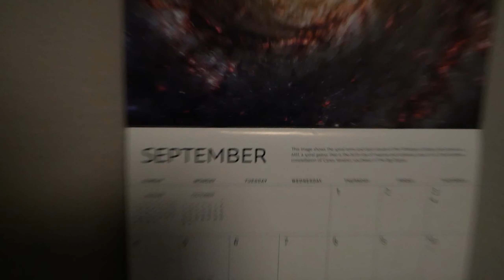House In Our Neighborhood Burned Down...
In this vlog I get new glasses and find out a house in our neighborhood burned down